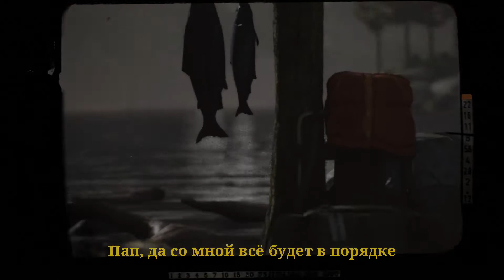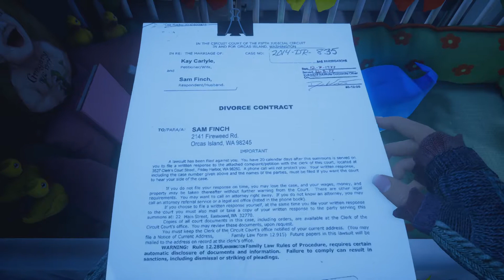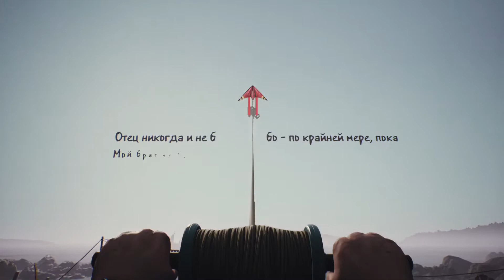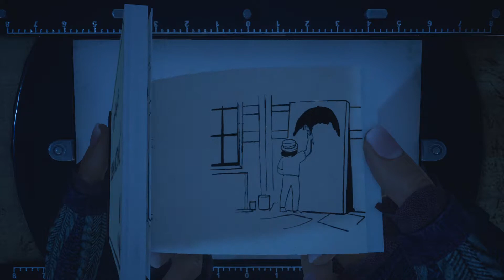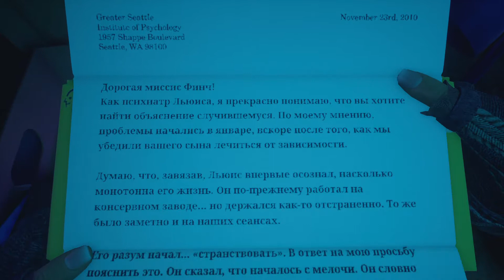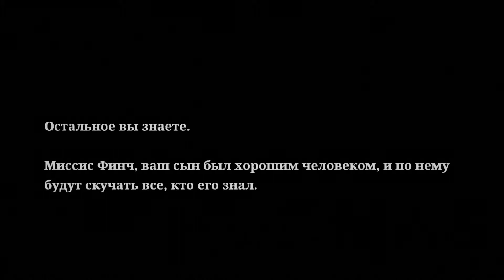Олень убийца. What Remains of Edith Finch №2.